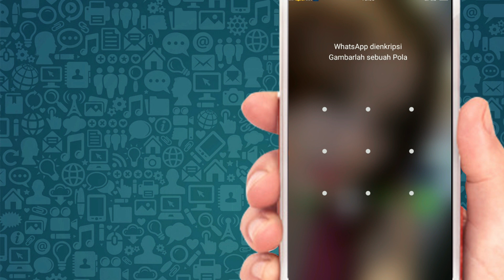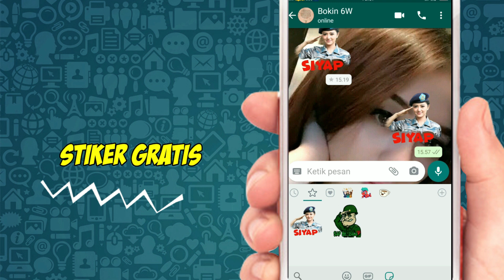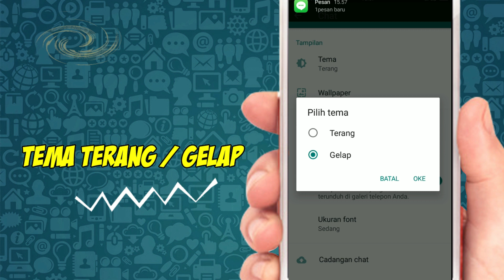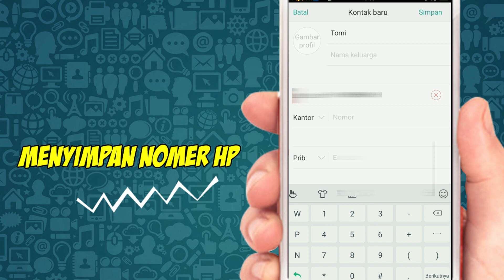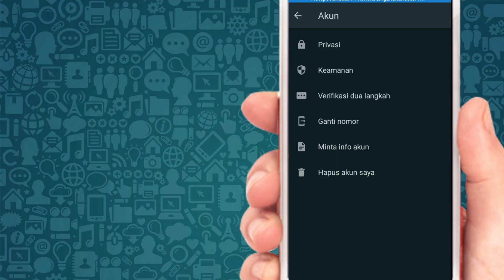11 TIPS & TRIK TAMPILAN FITUR BARU APLIKASI WHATSAPP 2020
11 TIPS & TRIK TAMPILAN FITUR BARU APLIKASI WHATSAPP 2020